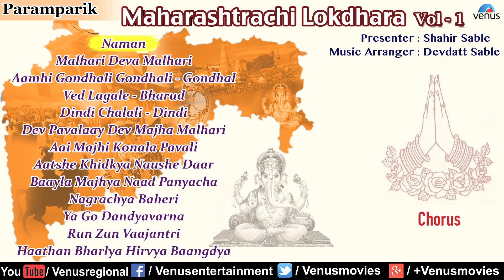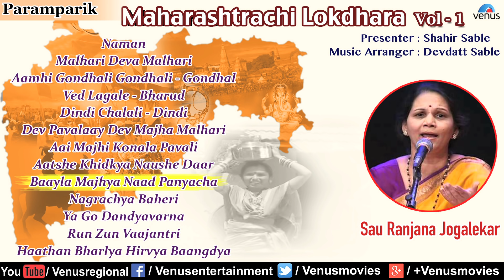Maharashtrachi Lokdhara - Vol. 1 : Shahir Sable & Devdatt Sable | Marathi Lokgeete | Audio Jukebox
1.Songs : Naman - 00:00
Lyrics : Traditional

2.Songs : Malhari Deva Malhari - 05:36
Singer : Devdatt Sable
Lyrics : Madhukar Aarkade

3.Songs : Aamhi Gondhali Gondhali - 11:18
Singer : Shahir Sable
Lyrics : Traditional

4.Songs : Ved Lagale -Bharud - 17:40
Singer : Shahir Sable
Lyrics : Traditional

5.Songs : Dindi Chalali Dindi - 24:16
Singer : Sharadkumar
Lyrics : Madhukar Aarkade

6.Songs : Dev Pavalaay Dev Majha Malhari - 29:37
Singer : Shahir Sable
Lyrics : Traditional

7.Songs : Aai Majhi Konala Pavali - 35:33
Singer : Mangesh Datta
Lyrics : Traditional

8.Songs : Aatshe Khidkya Naushe Daar - 38:31
Singer : Mangesh Datta
Lyrics : Traditional

9.Songs : Baayla Majhya Naad Paanyacha - 41:22
Singer : Sau Ranjana Jogalekar
Lyrics : Traditional

10.Songs : Nagrachya Baheri - 44:59
Lyrics : Traditional

11.Songs : Ya Go Dandyavarna - 48:45
Singer : Mangesh Datta
Lyrics : Traditional

12.Songs : Run Zun Vaajantri - 52:18
Singer : Shahir Sable
Lyrics : Traditional

13.Songs : Haathan Bharlya Hirvya Baangdya - 55:26
Lyrics : Traditional

Also You Can:
'LIKE' us on Facebook: